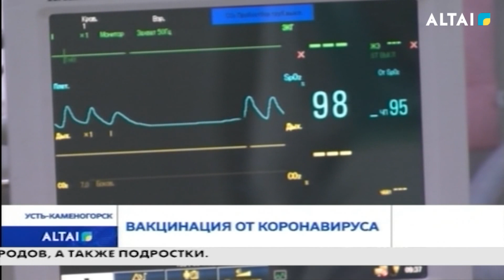Вакцинация от коронавируса